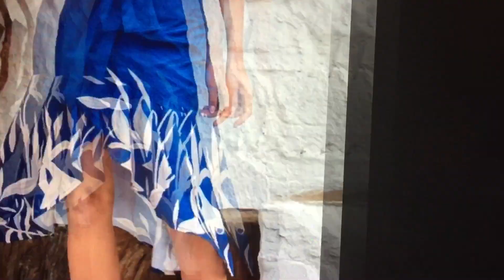Hermosos vestidos 👗 para diferentes ocasiones especiales 😍Outfits para lucir bella 🤩